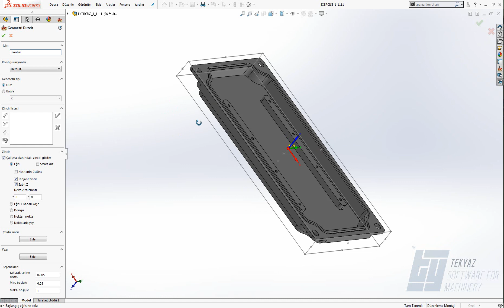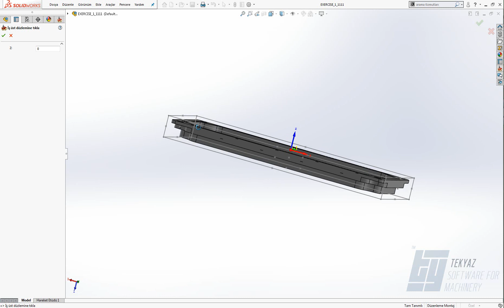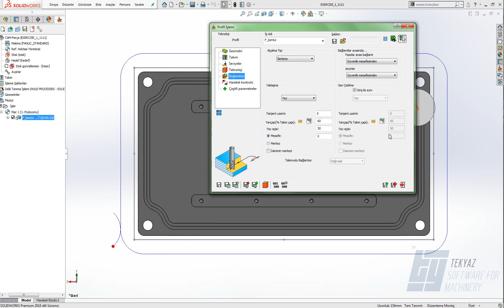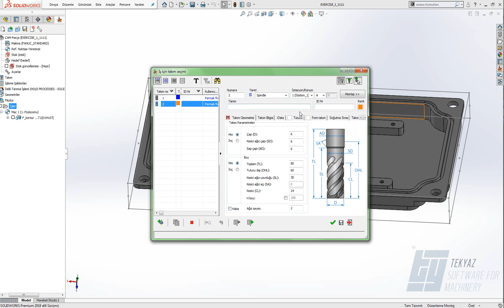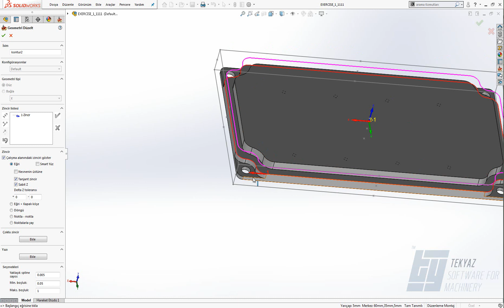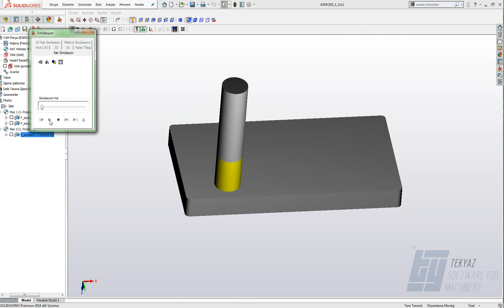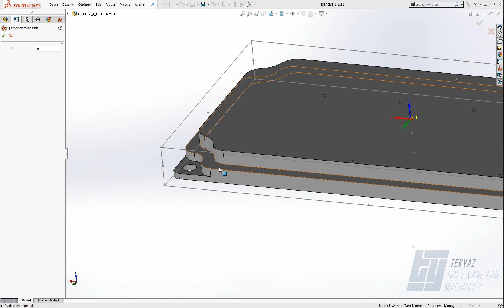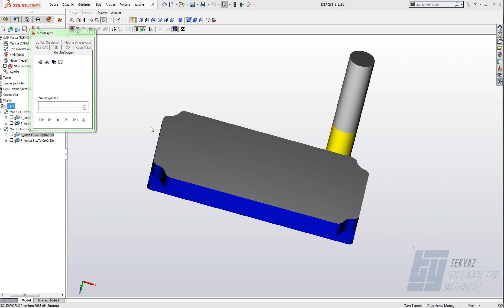SolidCAM 2.5 eksen profil dönme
solidCAM de 2.5 Eksen profil dönme